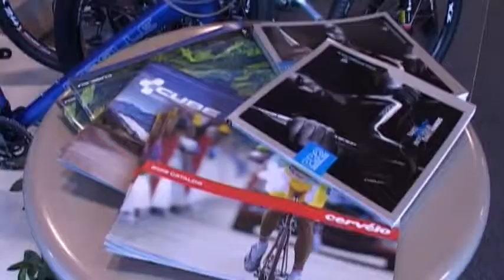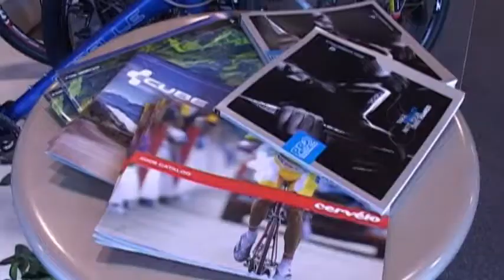Finalist Profile van der Linde Tweewielerwinkel van het jaar 2009